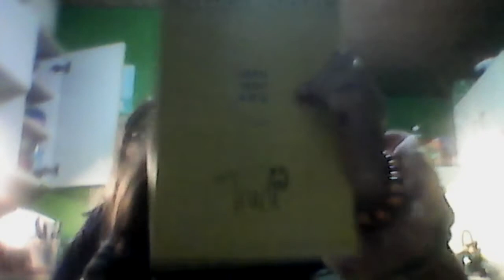yeet episode 3 seson 1